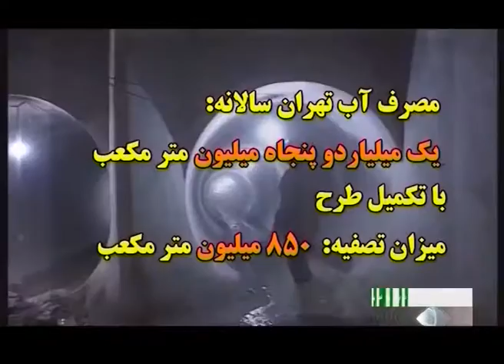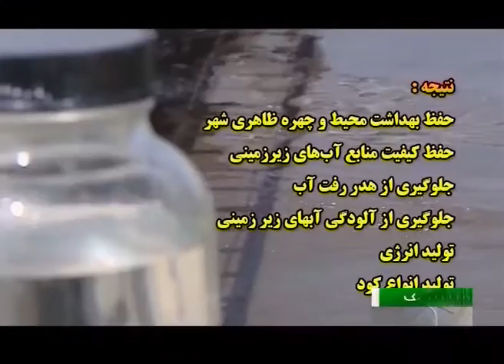Iran Tehran city, Sewage treatment تصفيه فاضلاب شهر تهران ايران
Iran Tehran city, Sewage treatment
تصفيه فاضلاب شهر تهران ايران